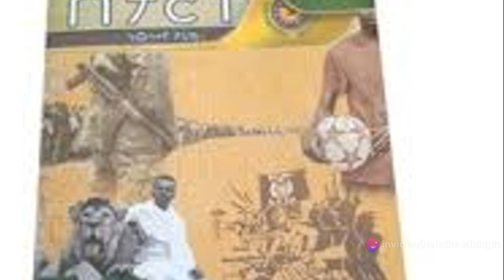ገነነ መኵሪያ ተንቀሳቃሹ ቤተ-መፅሐፍት!!! Genene Mekuriya Libro.....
The sports man, journalist and author, Genene Mekuria, also known as Libro, has passed away this morning.

Genene Mekuria was a prominent figure in Ethiopian sports, having served as a player, journalist, and author for many years. Genene Mekuria passed away on January 23, 2024, after receiving treatment for an illness.

Prior to his career in journalism, Genene played for several clubs, including Ethio Electric Football Club. Following his retirement from playing, Genene spent over 30 years as a sports journalist.

Genene was affectionately nicknamed “the roving library” and authored eight books on sports and other subjects including “EPRP (a political party) and Sports” in three volumes, “Libro”, and “Fair Distribution of Tej (locally brewed med)”. He also founded a weekly sports newspaper called “Libro”. Many sports fans, particularly the young people, used to read “Libro” frequently for many years. Genene hosted various programs on Zami FM, FM Addis 97.1, Bisrat FM, and other radio programs on sports, history of music and other subjects.

Genene was recognized for his outstanding contribution to football and was presented with a Long Service Medal at the CAF Congress held in Addis Ababa.

Genene is the only journalist from East Africa to win the 60-year Gondal of Merit award, which has been awarded to six journalists so far.

The journalist, Genene Mekuria, was born in March 1965 in Yirgalem and grew up in Shashemene Towns, according to available sources.

Genene’s legacy will be remembered for years to come, and he will be greatly missed by the Ethiopian sports fans.